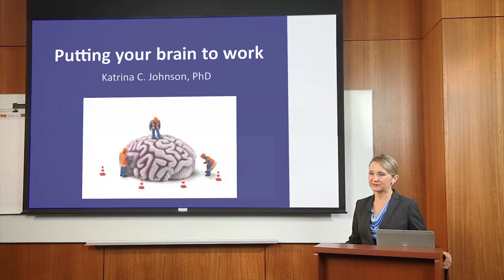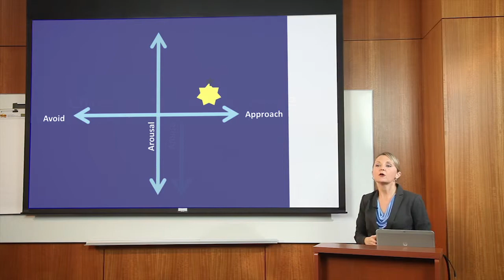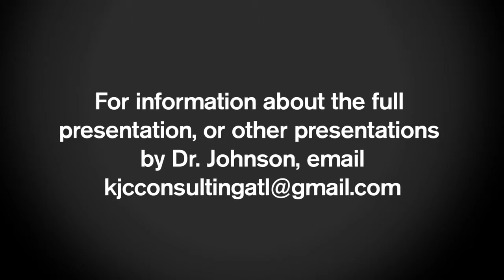Dr. Katrina Johnson, Atlanta leadership consultant, on Putting Your Brain to Work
Dr. Katrina Johnson, Atlanta leadership & brain development coach, explains that understanding how the brain works can help in the workplace.

In this teaser video, Dr. Katrina Johnson, Atlanta leadership and brain development coach, explains that understanding how the brain works can increase effectiveness and cooperation in the workplace.  Dr. Katrina Johnson is first and foremost a psychologist -- with a deep history of studying neuroscience and the brain's effect on behavior. Also an assistant professor at Emory University in Atlanta, GA, Johnson offers science-based leadership and team development coaching and consulting to healthcare, business and legal organizations, as well as to individuals. She also leads workshops and training sessions using her customized data-driven, behaviorally-focused and collaborative approach. Johnson received her PhD at Emory University and her undergraduate and graduate degrees in psychology from Florida State University.